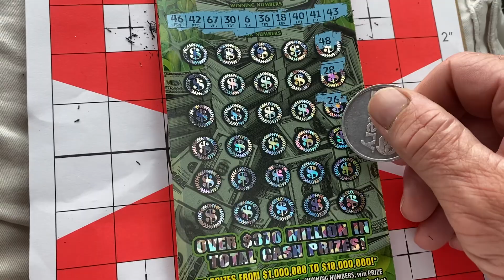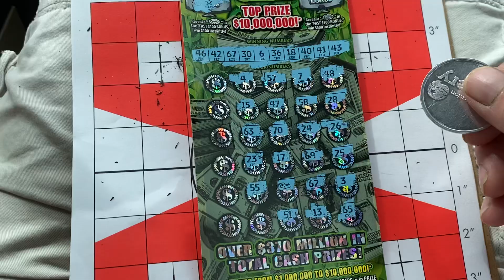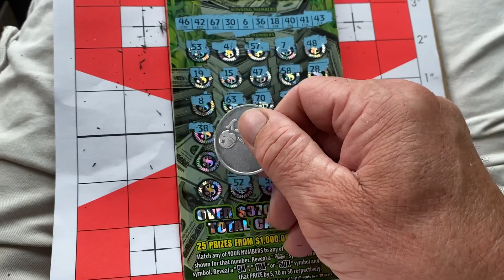Crystal Coast Bound. Colossal Time. Ding Ding Ding. Happy Saturday